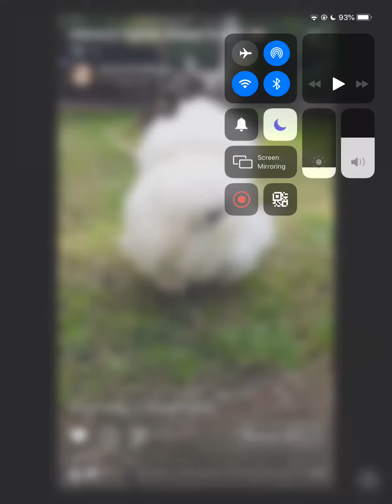ilovechookens presents: White bearded silkie rooster Prince finds something 👀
In this video, Prince found something in the grass! What discovery did Prince make?

Go follow her TikTok & Instagram (if you have it)